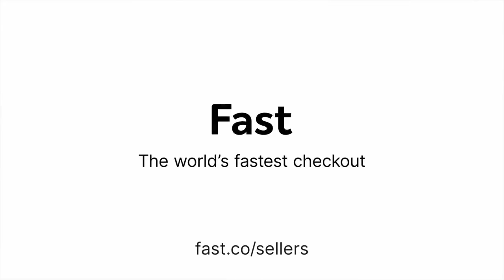The Story of Fast.co | Unofficial Trailer | Netflix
After logging onto Twitter, Domm Holland, an experienced entrepreneur, unleashes a new and unthinkable product, fully tearing through the binds of reality as he embarks on a quest to mend it back together. How will he do it?  One hoodie at a time.